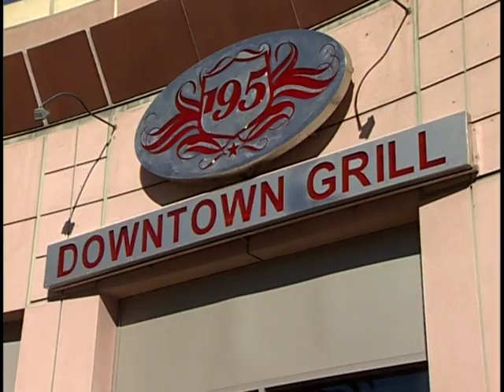Anaheim PD Cops 4 Kids Deliver Holiday Cheer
(Correction: Anaheim Police Sgt. BOB Dunn, not Brian, is interviewed in this story). The Cops 4 Kids program and the 195 Downtown Grill team up to bring Holiday cheer to hundreds of families in the Anaheim area. The effort includes a great Holiday meal by the staff at 195 and thousands toys for needy kids. Santa has been doing it longer but, as Vicki Gonzalez reports, the 5th Annual event is catching up quick.